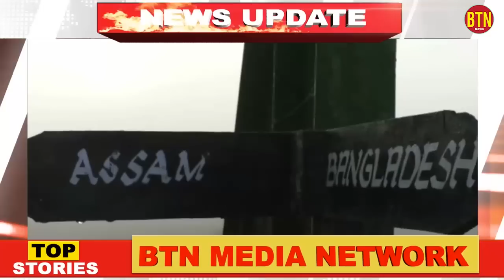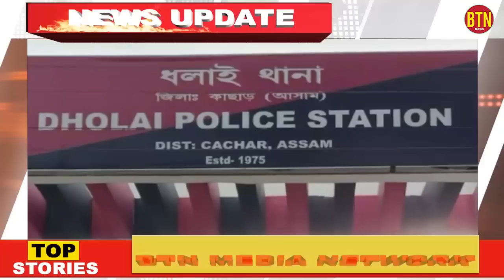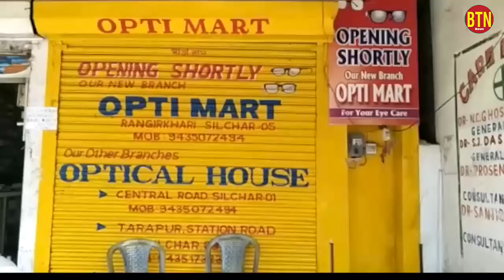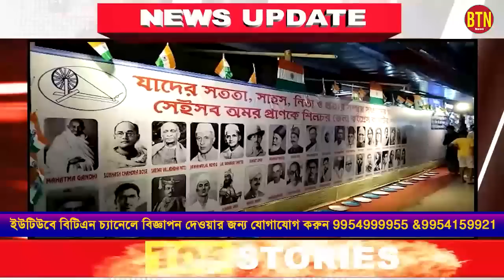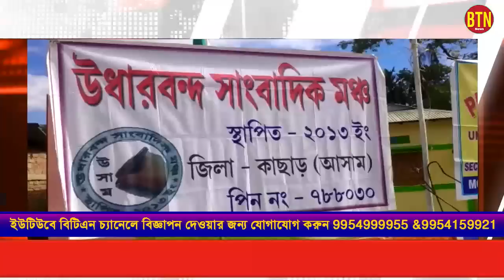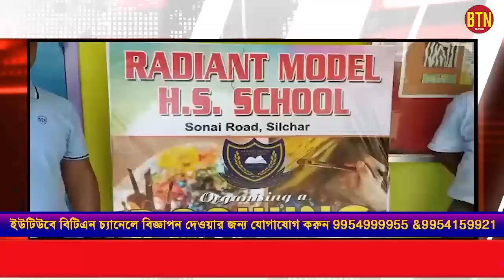14 AUGUST 2022 || BTN DAILY NEWS